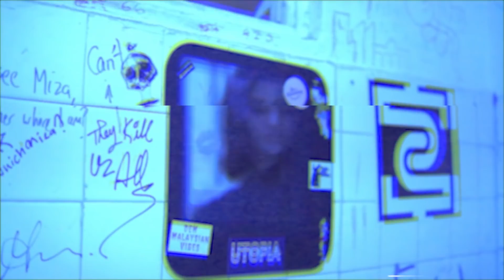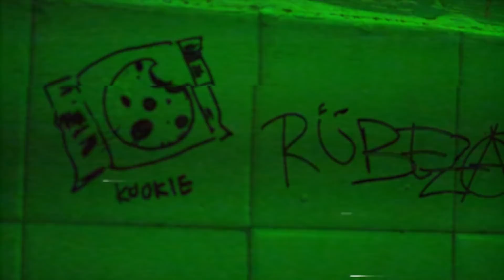Touché - Whatchu Wanna Do (feat.Karissa Lund) (Official MV)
Touché - Whatchu Wanna Do (fet. Karissa Lund) (Official Music Video)

Prod by: Aye Darko
Written by: Touche & Karissa Lund
Mix & master by: Azqbts
Video Director: ATG (@longliveatg)
Assistant & Styling: Ewan Jade (@ewan_jade)
Models: Annees Sofea (@anneessofea)
               Nia (@sleepylllama)

Follow Soul Fit Entertainment on :-